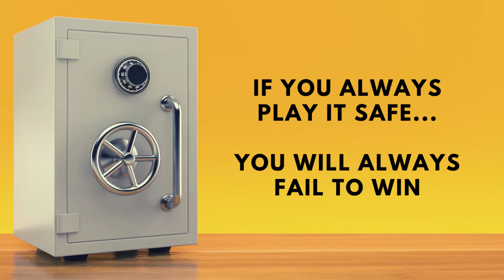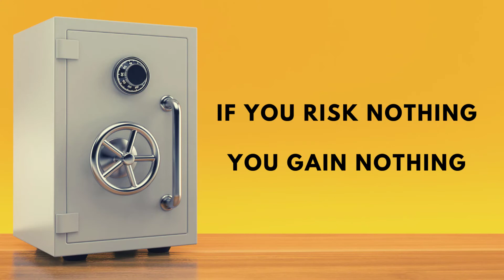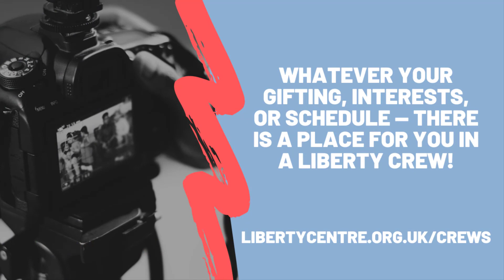Playing it Safe (Part 2) - Liberty Online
Part 2 of our series 'Playing it Safe'.